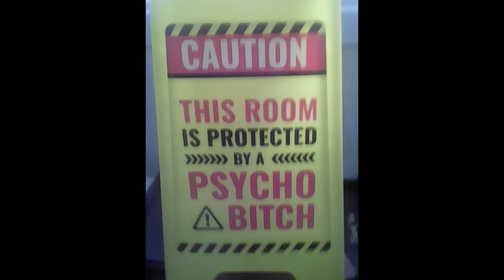Jeffluence: That`s the way to do it!...(Punch n`Judy stylee).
Fabulous live musik! (with a couple o`dubz...blessx)...MAKETUMBE...Oestereich .Hanover...all rights reservered to Maketumbe the only way to do it?...:) x